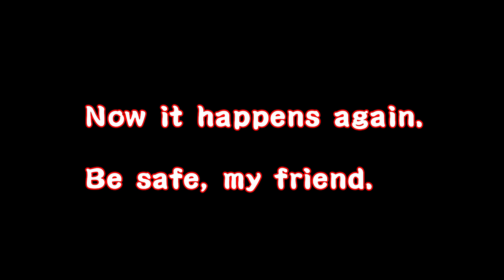若有學生流血，我便跟你拼命－傅斯年, 1949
1949年4月6號，軍警部隊進入台大及師範學院抓捕學生。當時的傅斯年校長力挺學生，為台大減少了許多不必要的傷亡。現在的香港也發生了一樣的事情，希望這個時代，也有像傅斯年校長一樣的人物存在，也能直接跟他們說「若有一個學生流血，我便跟你拼命」ㄇㄉㄈㄎ

兩個學校真的有差嗎？就讓我們來一探究竟吧！"